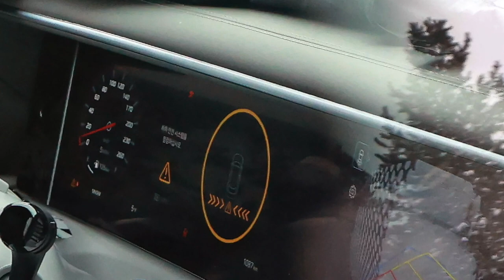2026 Hyundai Palisade Interior Spied | FIRST LOOK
Only a few weeks after our spy photographers caught our first glimpse of Hyundai’s second-generation Palisade prowling the streets in disguise, they’ve now tracked down a new tester of the mid-size SUV undergoing development in Sweden, and this time, they were able to capture the first shots of the interior.

While the exterior, as detailed below, will follow the 2024 Santa Fe’s lead with a blocky new look, Hyundai’s designers appear to have taken a slightly more conservative approach with the Palisade’s interior, incorporating more curved surfaces and lines. This is evident in the upper and lower sections of the center console as well as the door panels.

Another highlight of the cabin is the new single piece of curved glass poised to host a duo of expansive displays, likely matching the Santa Fe’s 12.3-inch units — one for the instrument cluster and another for infotainment. Additionally, the new Palisade will feature the same redesigned steering wheel as the Santa Fe, which resembles the one used in the latest Land Rover models.

While we can’t get a peek at every nook and cranny just yet, the three-row cabin is expected to be much nicer than before, with better materials, a more modern look, and fresh tech features.